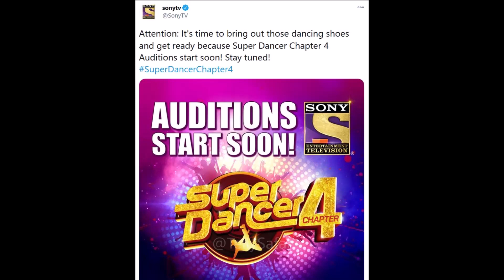Super Dancer 4 Audition Registration to Start Soon on Sonyliv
Sony TV's Super Dancer Chapter 4 Audition Registration to start very soon on official Sonyliv website. Geeta Kapoor, Shilpa Shetty Kundra, Anurag Basu to judge this new season again. Rithvik Dhanjani, Paritosh Tripati to host the show.